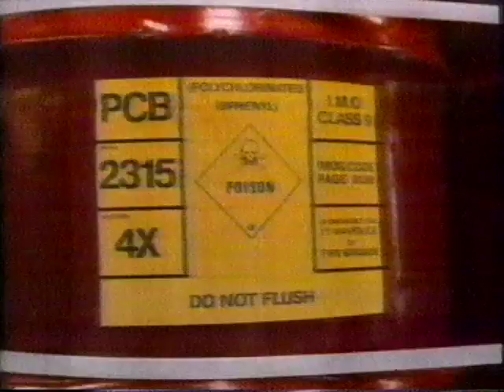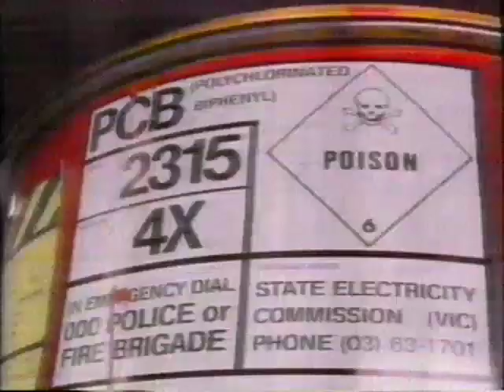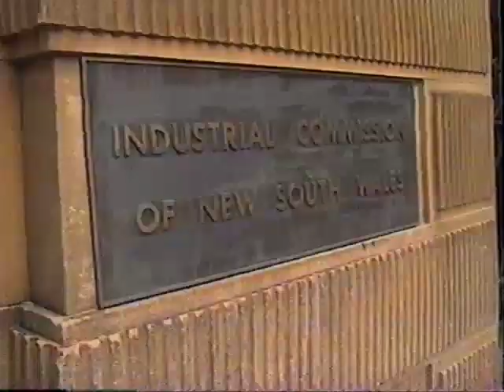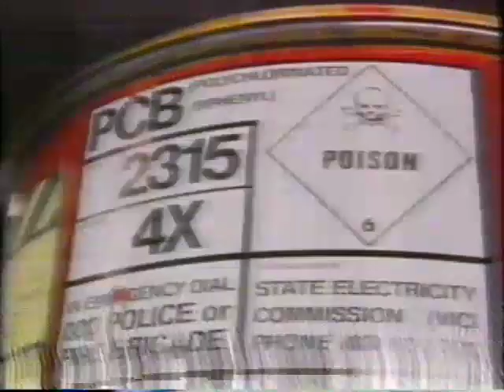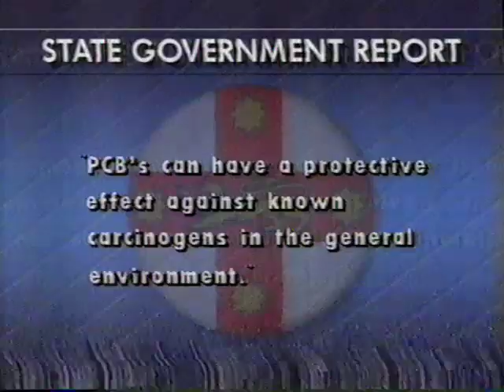Windsor High School, PCB Scare (1990)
In March 1990, Windsor High School in north-western Sydney caused controversy when teachers went on strike over claims that the light fittings in the school were leaking polychlorinated biphenyls, a toxic chemical.
I was in year 12 at the time, and dug this video up from an old tape.